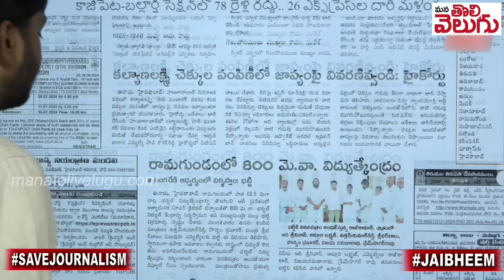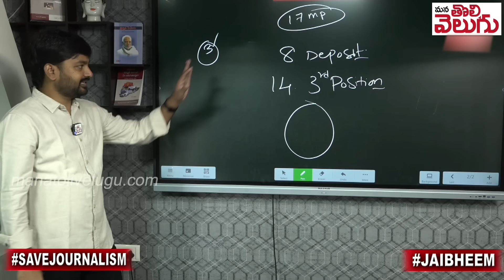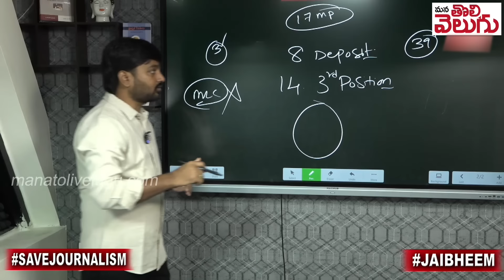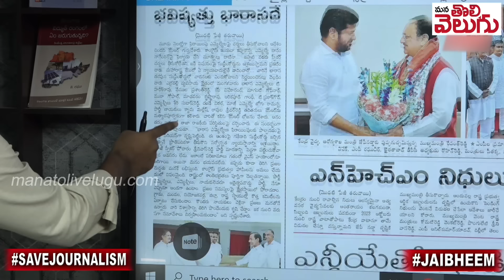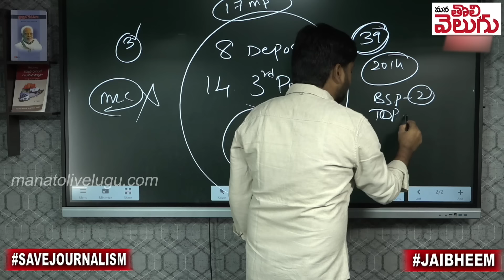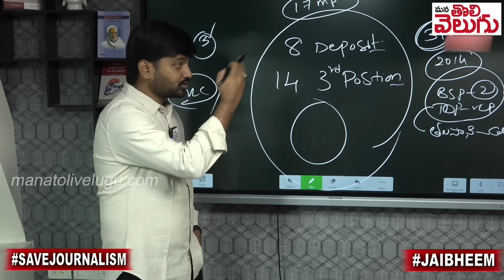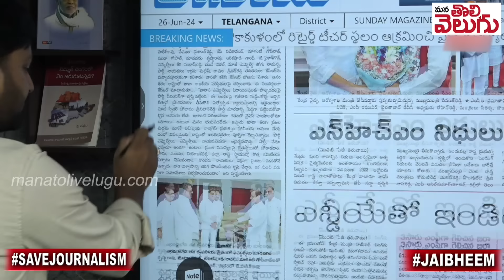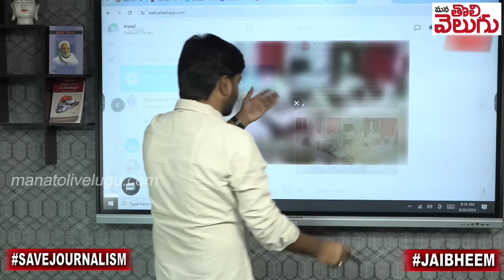కెసిఆర్ చెప్పినా డోంట్ కేర్ ...! పార్టీ మారుడు పక్కా ! What happen KCR secret meeting With Mlas...?